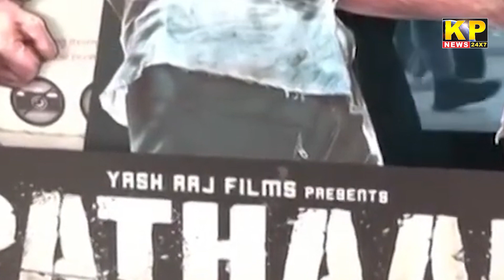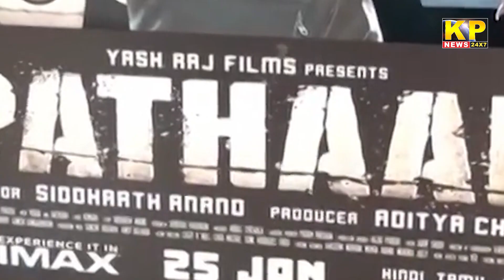The KP News 24x7 | 03 PM Bulletin-25 January 2023 Bidar Karnataka State & National News In Hindi.